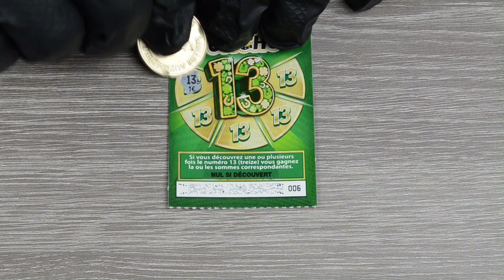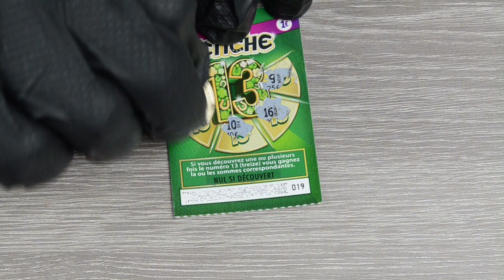EDITION LIMITE 🔥 Fétiche 13 🔥 Jeux à Gratter FDJ🔥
▬▬▬▬▬▬▬▬▬▬▬ஜ۩۞۩ஜ▬▬▬▬▬▬▬▬▬▬▬▬▬
▓▓▓▒▒▒░░░ LA DESCRIPTION DE LA VIDEO ░░░▒▒▒▓▓▓
▬▬▬▬▬▬▬▬▬▬▬ஜ۩۞۩ஜ▬▬▬▬▬▬▬▬▬▬▬▬▬

SALUT LES JEUNES ! Aujourd’hui on gratte une édition limité, "Fétiche 13" Allons-nous gagner gros ???!!

Les Collègues :

Skayzgaming :
LCDMentonTV :
Que la chance soit avec vous !

ATTENTION: Jouer comporte des risques (endettement, dépendance,...). Je n'incite personne à jouer et sachez que ces jeux sont interdits aux moins de 18 ans.